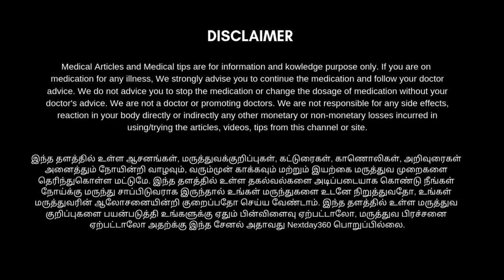மூக்கில் சதை வளர்ச்சி குணமாக | 4 methods for nasal polyps treatment in tamil | Next Day 360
சைனஸ் தொந்தரவில் இருந்து விடுபட உதவும் அனு தைலம் I Anu Thailam Benefits in Tamil | Next Day 360

SAARA : Thirukaduga Powder 101g l திரிகடுகு பொடி 101g

SAARA : Thirukaduga Powder 201g l திரிகடுகு பொடி 201g

SAARA : Thirukaduga Powder 900g l திரிகடுகு பொடி 900g